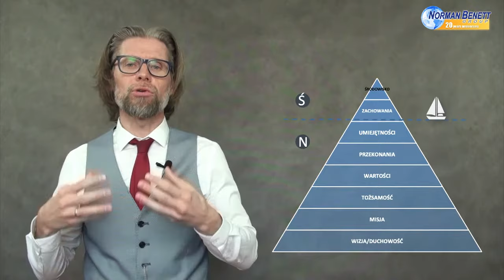04 Technika coachingowa - GORA LODOWA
Góra lodowa to połączenie poziomów logicznych Roberta Diltsa i tego co świadome i nieświadome
Karla Gustawa Junga. To technika która jest głównie stosowana do pracy z rolą.  Każdy z nas jest w jakieś roli, matki, managera, lidera czy nauczyciela. Góra lodowa pozwala klientowi na introspekcje i osobisty wgląd w rolę w której się znajduje. Może to być rola obecna lub przyszła do której klient dąży. Technika pozwala  zrozumieć i  określić poziomy motywacji.  Poszczególne parametry pozwalają na lepsze zrozumienie kontekstu w jakim w danej roli się znajdujemy.